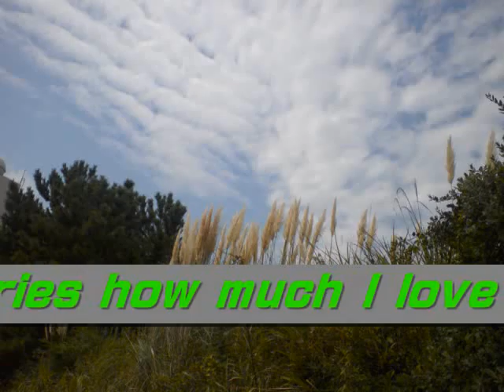Morning glory 朝顔 children's song by Takei played by lute323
Morning glory 朝顔 children's song composed by Morishige Takei in 1934 for song and piano, which was transcribed for guitar accompaniment by Takei in 1942 and published in 1947. Played as guitar duet by lute323 on Sept 28 2008 for the children in the world.